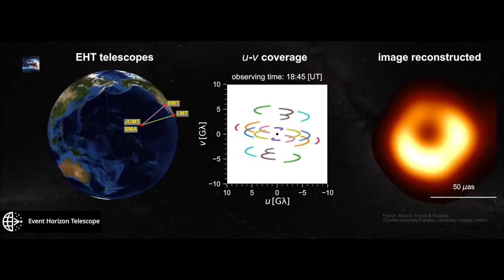Black hole के इस तस्वीर ने बनाया नामुमकिन को मुमकिन First ever real image of a Black hole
Hello dosto aaj ke is video me ham baat krne waale hai insaani sabhytaa ke ithaas me hue ek sabse mahan khoj ke baare me ji haan aapne sahi sochaa wo khoj aur koi aur nhi balki haal hi me 10 april 2019 me hue Blackhole ki pahli real taswir ki hai Black hole ek aisa region jiski gravty yaa kahe to escape velocity speed of light se bhi jyada hoti hai aur iske isi khubi ke kartan ham ise aantariksh me dekh bhi nhi sakte kuch sadak pehle to inhe bas imagenary object kaha jaaata tha lekin Albert Einstien ne apne general theory of relativity me batayaa tha ki gravity light ko bend kr sakti hai aur arthur eddington ne ye einstien ke is theory ko sidh kiyaa thaa parantu hamne aaj tak kisi bhi real blackhole ko nhi dekha tha aur asaliyat me ham dekh bhi nhi sakte hai kyuki iske anadar se roushni tak bahar nhi nikal sakte parantu ham dekh sakte hai to kisi supermassive blackhole ke chaaro aur Accretion disk ko aur iske shadow ko aur fir 2 saalo ke athak parishram ke baad 8 radio observatories ke collaboration jise The event horizon telescope ka naam diya gyaa ke jariye tathaa 200 se jyada researchers ke group ke saath is namumkin se lagne waale mission ko mumkin bnaya gya aur aakhirkaar hamne Black hole ki real taswir dekhi jisne is hypothetical object ko jo mahaj thgeories me thaa use saabit kar diya aur ek baar fir se Science ki jeet hui

Written, Edited and Voice by:
[Kaushik]